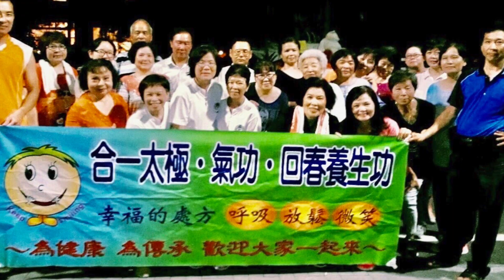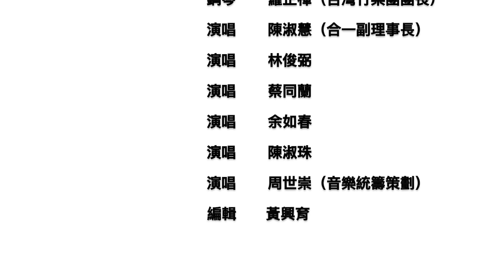合一之歌-完整版暨歌詞版-1080p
〈合一之歌〉

作詞：連秋香
作曲：史佳平
編曲：台灣竹樂團羅正楎團長

你我來自四面八方
因為合一，相聚一堂
為健康，為傳承，彼此相知相伴

你我來自台灣各地
歡喜付出，付出歡喜
因分享，才擁有，生命更有意義

因為合一 我們擁有能量  願意承擔
大家熱情投入 ，把「健康」傳播出去

啦啦啦～合一合一
啦啦啦啦 身心合一
啦啦啦～共振合一  宇宙合一

你我來自世界各地
推廣合一，有願有力
呼吸、放鬆、微笑，傾聽彼此心跳